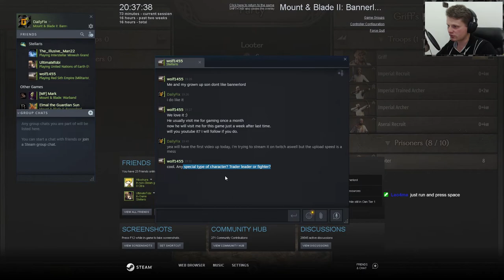[10] More trading - Griff the Insane - Mount and Blade 2 Bannerlord Gameplay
After so long the game has finally arrived and it does deliver. So join me in a long series, why? Will we are playing on realistic so that means we need to pay attention to everything since a rock can knock me out.

Mount & Blade II: Bannerlord is the eagerly awaited sequel to the acclaimed medieval combat simulator and role-playing game Mount & Blade: Warband. Set 200 years before, it expands both the detailed fighting system and the world of Calradia. Bombard mountain fastnesses with siege engines, establish secret criminal empires in the back alleys of cities, or charge into the thick of chaotic battles in your quest for power.

Strategy / Action RPG
Explore, raid and conquer your way across the vast continent of Calradia, making friends and enemies along the way. Raise your own army and lead it into battle, commanding and fighting alongside your troops in the thick of the action.

Singleplayer Sandbox Campaign
Play the game the way you want to play it! Plot your own path to power in a dynamic sandbox adventure where no two playthroughs are the same.

Extensive Character Creation and Progression Systems
Create and develop your own character to match your playstyle. Progress skills by performing actions as you gain access to a selection of perks that represent your mastery of a talent.

Realistic Economy
See the availability of goods ebb and flow in a simulated feudal economy, where the price of everything from incense to warhorses fluctuates with supply and demand. Turn anarchy to your advantage by being the first to bring grain to a starving town after a siege or reopening a bandit-plagued caravan route.

Multiplayer Game Modes
Put your tactical prowess and combat skills to the test against players from all over the world in a variety of different multiplayer game modes, ranging from small-scale skirmishes up to huge and epic sieges with hundreds of players.

Skill-Based Directional Combat System
Vanquish your foes using the game’s deep and intuitive combat system that is easy to learn but difficult to master.

Breathtaking Battles
Take to the field of battle and experience the brutality of medieval combat in first or third person perspective with hundreds of on-screen units, each with their own detailed AI.

Extensive Modding Capabilities
Customise the game to experience an entirely different adventure of your own creation. The engine and tools used to develop Mount & Blade II: Bannerlord are being made available to the community, so that modders can re-interpret Calradia or create their own worlds!